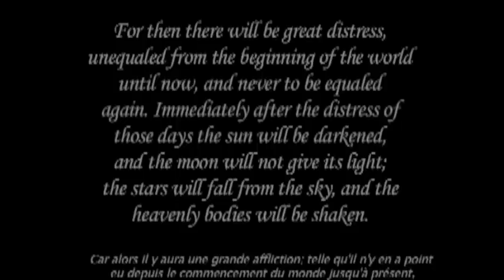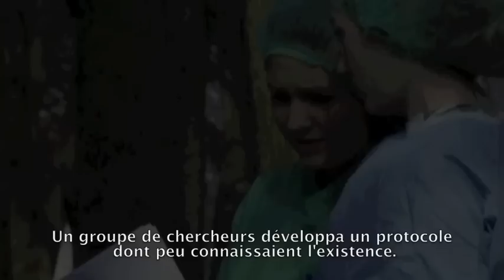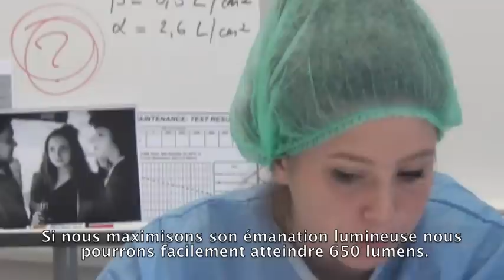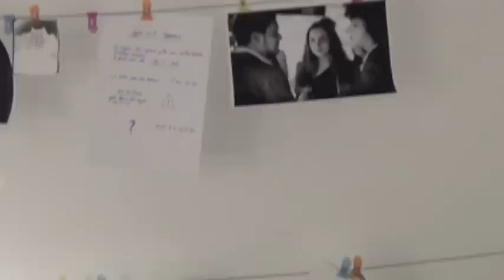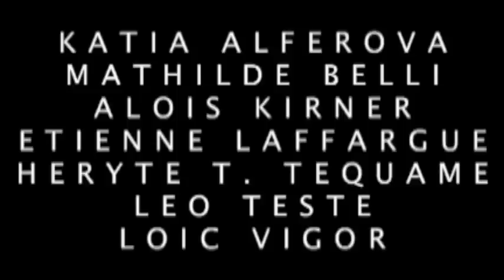PRIMA LUCE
First place court métrage de Reims!